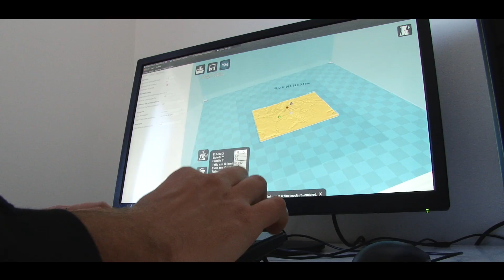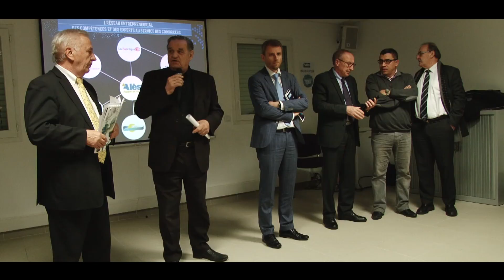Le “coworking”, une nouvelle façon de travailler à découvrir sur Alès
Alès Agglomération, à travers son service développement économique, diversifie son offre de services à destination des porteurs de projet et entrepreneurs en proposant un espace de travail partagé...L’hôtel d’entreprises innovantes INNOV’ALES accueille désormais un espace de coworking : « NOVA SPOT ».